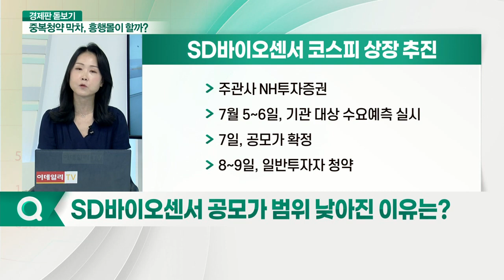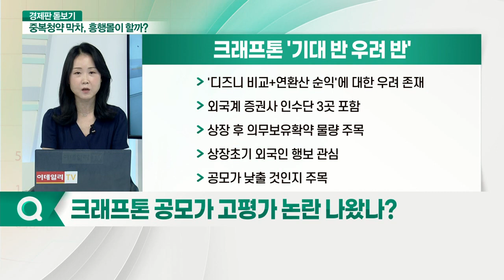중복청약 막차탄 대어들, 흥행 성공하나?_경제판 돋보기 (20210623)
Q. 공모주 중복청약 금지된 이유는?
Q. 중복청약 막차 탄 기업 꽤 있다?
Q. 7월 공모주 시장 활황일까?
Q. SD바이오센서 공모가 범위 낮아진 이유는?
Q. 크래프톤 공모가 고평가 논란 나왔나?